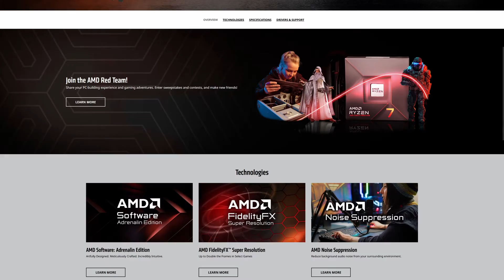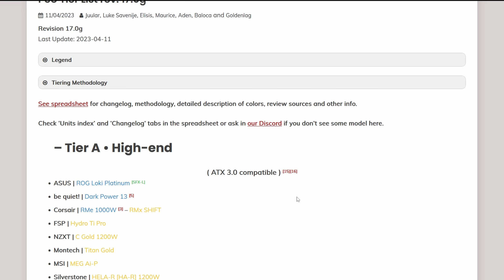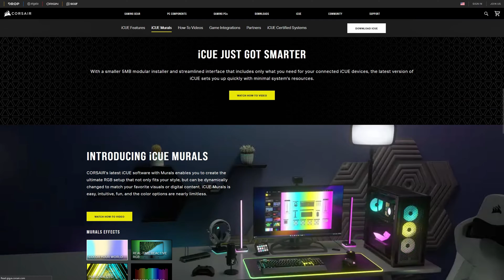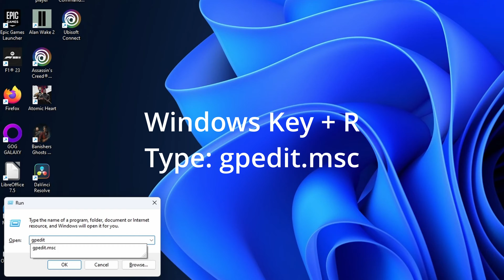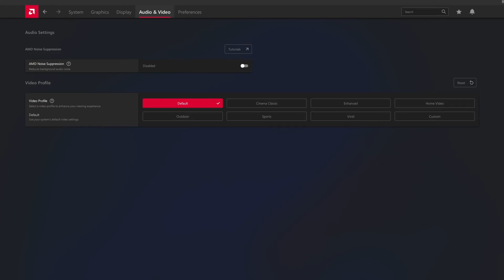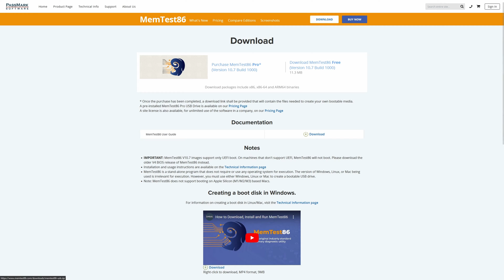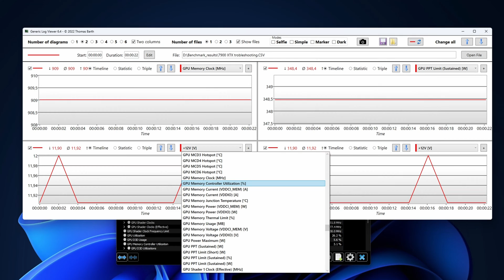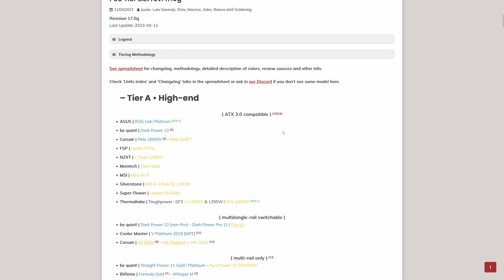Tips for switching to Amd from Nvidia GPU | What should you do | Troubleshoot | AM5 | DDR5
When switching from Nvidia to AMD GPU, for example a 7900 XTX, and have issues, fallow this steps. I include tips to avoide them, how to troubleshoot tailord mostly form AM5 platform and DDR5.

CPU Cooler:  Arctic Liquid Freezer III 240 ARGB
GPU: Sapphire RX 7900 XTX Pulse
CPU: AMD Ryzen 7 7800X3D PBO Curve All Core -15
Motherboard: ASUS ROG STRIX X670E-F GAMING WIFI
Memory: Corsair Vengeance DDR5 32GB Current timings 6200: C30
Case: Lian Li LANCOOL II Mesh Type C
PSU: BeQuiet!  STRAIGHT POWER 11 850W Platinum
SSD Games: Samsung 980 PRO M.2 NVMe SSD, 2 TB, PCIe 4.0
SSD OS: MSI 480 PRO M.2 NVMe SSD, 2TB, PCIe 4.0
OS: Windows 11 Pro Build 22631

0:00 Intro
0:40 PSU and cable advice
1:50 GPU and chipset driver advice
2:07 Best choice
2:25 Avoid this
2:33 DDU alternative to best choice
3:00 After DDO or clean windows installation
3:14 Things to consider when doing Adrenaline full installation
4:04 Why choose Adrenaline minimal installation
4:23 Disable windows driver update from group policy
5:08 Disable iGPU
5:35 Dual monitor
6:00 Adrenaline recommendation for troubleshooting
6:16 Disable hardware acceleration for background running apps
6:34 DDR5 stability tips
7:36 Tools to troubleshoot
9:07 No luck?
9:43 Is Nvidia a safe bet
10:28 Summary